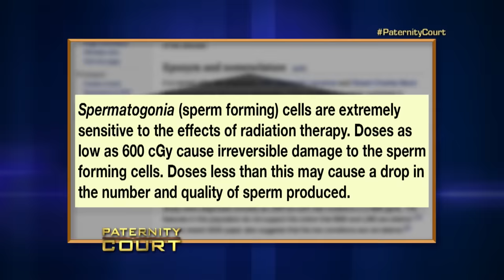Man Exposed To Radiation Says He Cannot Have Children (Full Episode) | Paternity Court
Johnson v Milford / Jones: A Richmond, VA woman comes to court to prove to the man who had a child with her cousin that he is also the father of her own adult child